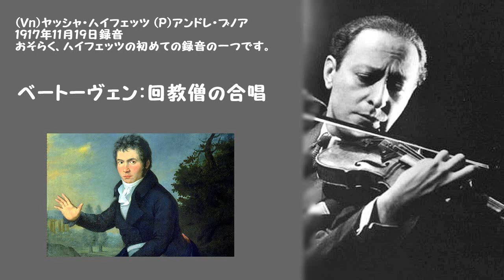ベートーヴェン：「アテネの廃墟」op.113より「回教僧の合唱」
(Vn)ヤッシャ・ハイフェッツ (P)アンドレ・ブノア 1917年11月19日録音
おそらく、ハイフェッツの初めての録音の一つです。